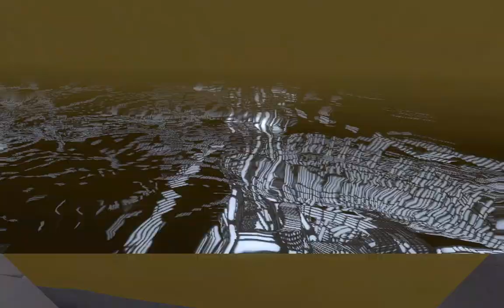Portal 2: Aperture Tag Part 1